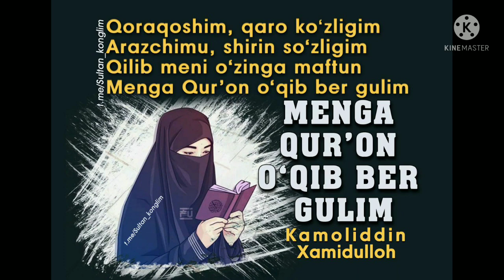Менга қуръон ўқиб бер гулим / Menga qur'on o‘qib ber gulim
Menga Qur’on o‘qib ber gulim

Qoraqoshim, qaro ko‘zligim
Arazchimu, shirin so‘zligim
Qilib meni o‘zinga maftun

Ассалому алайкум!!!

Каналимизга ҳуш келибсиз! Камолиддин Хамидуллоҳ (хамидов) Cизларга ибратли ва қалбларга таскин берувчи, қалбларга мухаббат олиб кирувчи дининий ва дунёвий шерий битикларини тақдим қилишдан чарчамайди. Ин шаа Аллоҳ.

Бизнинг мақсадимиз Аввало Кўнглимизнинг Султони бўлмиш Роббимизга ҳамда пайғамбаримиз Муҳаммад саллоллоҳу алайҳи васалламга мухаббатини оширишга сабабчи бўлиш. Ва, жуфти халоларига Аллоҳ учун мухаббат қўйишларига эришиш. Эвазига Аллоҳ рози бўлсин, Илмингиз зиёда бўлсин десангиз, дуо қилсангиз кифоя =)

Қўръон ўқигувчи солиҳ ва солиҳаларимиз кўпаяверсин Илоҳим.